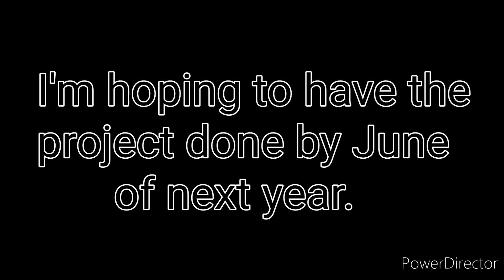4th of July update